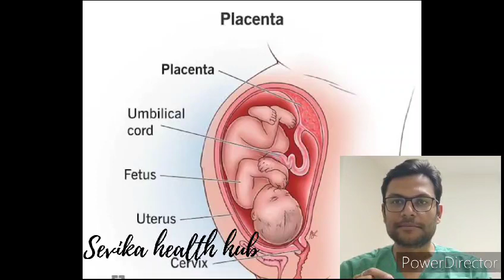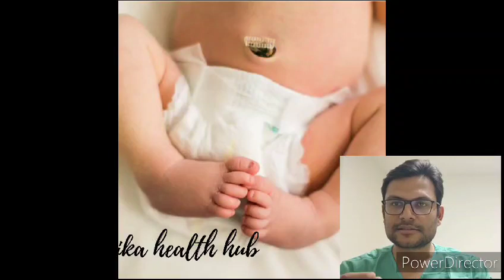umblical cord की care कैसे करें newborncare umblical cord care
Umbilical cord is an very important structure in fetus providing nutrition and oxygen to baby...after birth care of umbilical stump is very crucial.